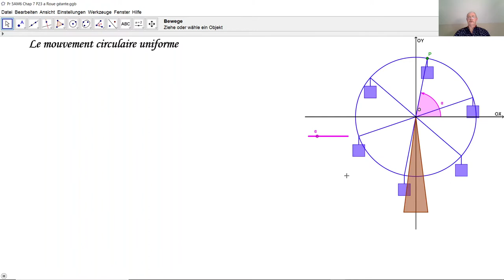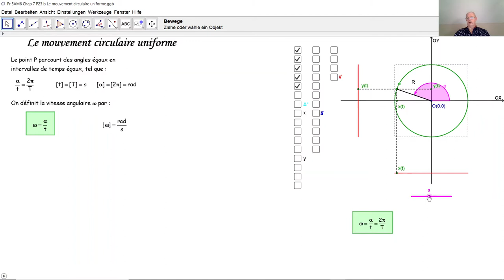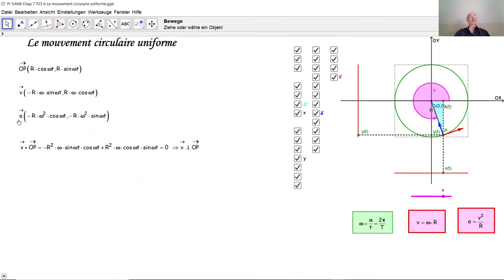Le mouvement circulaire uniforme F5033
F5033 Comment décompose-t-on le mouvement circulaire uniforme en deux mouvements à une dimension? Comment démontrer les formules du mouvement circulaire uniforme? Comment trouver les coordonnées des vecteurs position, vitesse et accélération lors d'un mouvement circulaire uniforme. Le mouvement circulaire uniforme comme application des dérivées des fonctions trigonométriques sin et cos.